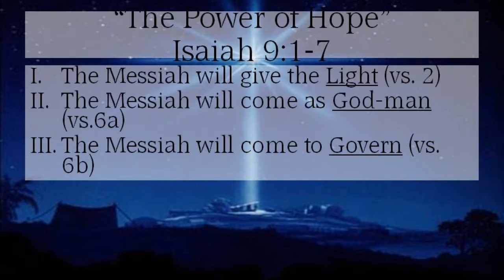Sunday, December 6, 2015